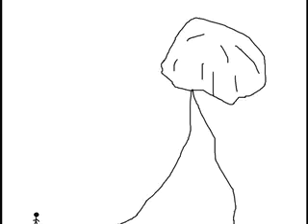Stick Figures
Crazi